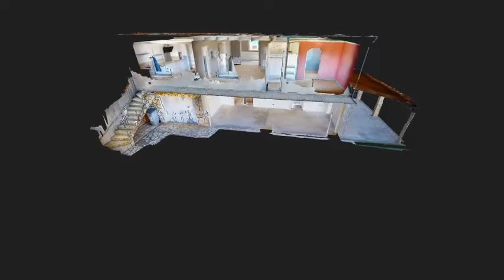Maison 204m2. Parfaite pour activité libérale, gîtes ou grande famille. Villalier. 195000 euros.